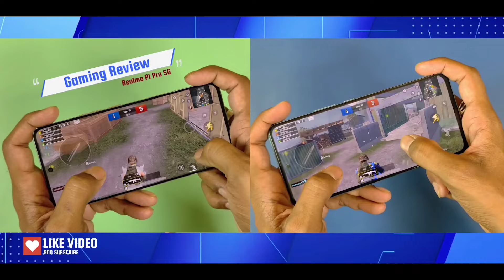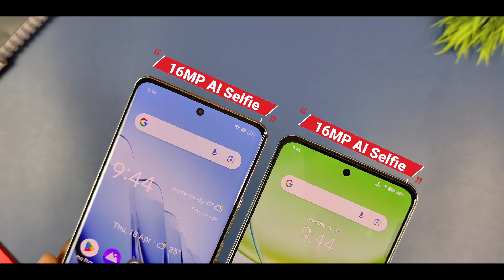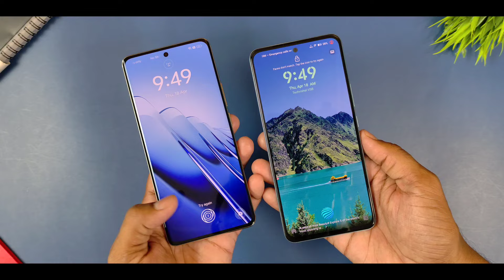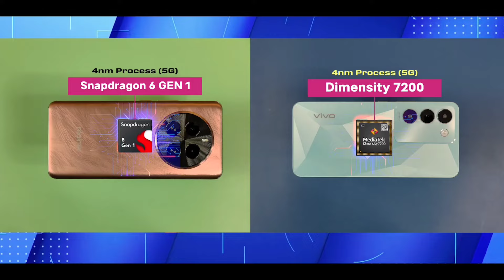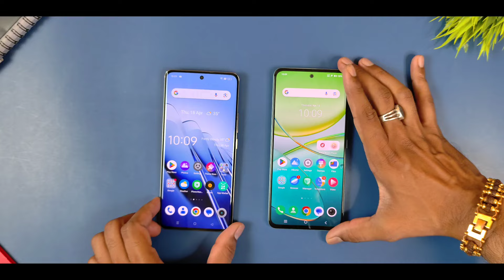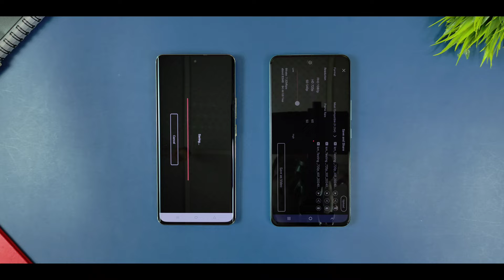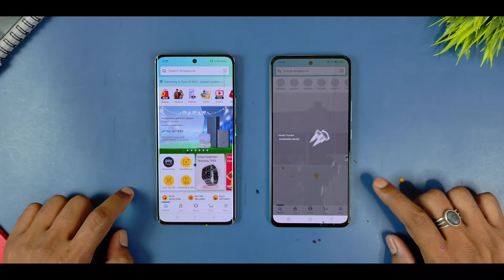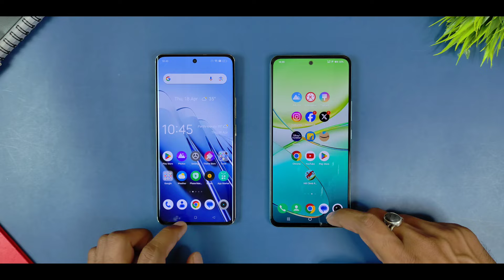Realme P1 Pro 5G vs ViVO T3 5G Camera Test, Speed Test Real Beast? - Best Gaming Phone Under 20000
Realme P1 Pro 5g vs vivo T3 5g Speed test Comparison Display test, Bgmi Test, Camera test review All Details in Hindi.
So Friends in this video i tell you Realme P1 Pro 5g vs vivo T3 5g speed test Full Comparison Price in India and Display Test, Battery test & Speed Test Gaming Performance Test All Details in Hindi.

00:24 Realme P1 Pro 5g vs vivo T3 5g
01:03 Realme P1 Pro vs vivo T3 5g Camera Test
03:55 Realme P1 Pro vs vivo T3 5g Display Test
05:18 Realme P1 Pro vs vivo T3 5g Bgmi Test
06:43 Realme P1 Pro vs vivo T3 5g Speed Test
09:40 Realme P1 Pro Review

            Techvishal VSB
🔺Tips:-